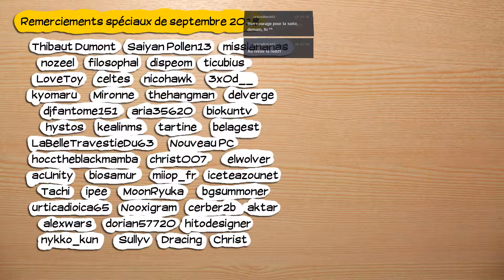🔴🎮 Two Point hospital - pc - redif 87